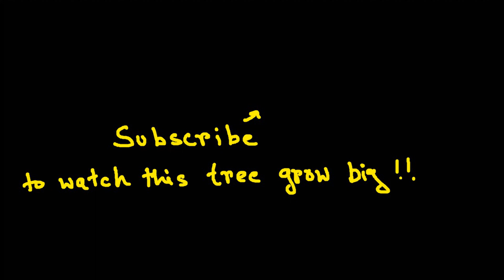Sharpest Man-made object "The Tungsten Needle" | Hindi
SAY HI TO ME ON MY NEW INSTAGRAM !